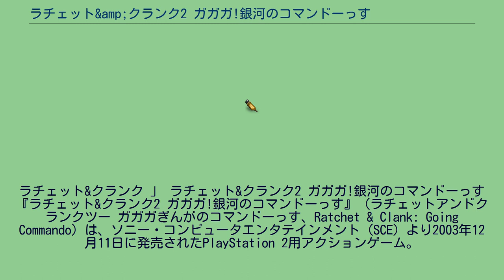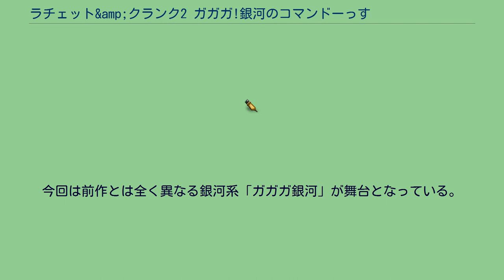ラチェット&amp;クランク2 ガガガ!銀河のコマンドーっす